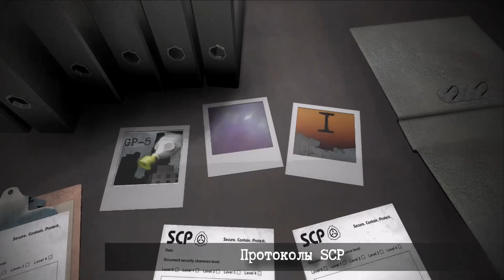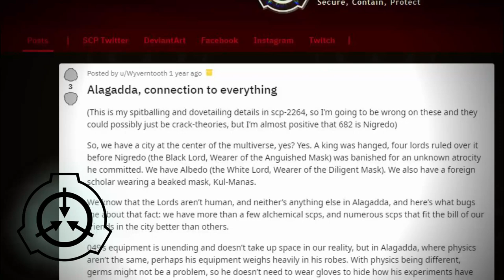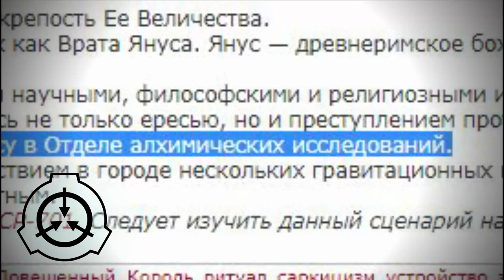Алхимия и SCP (SCP-035, SCP-2264)